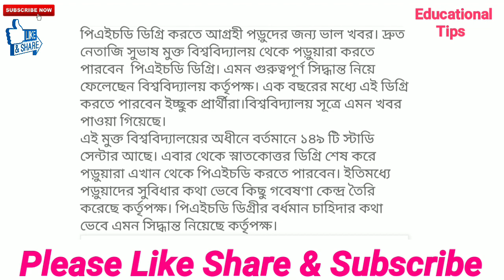সুবর্ণ সুযোগ : এবার থেকে নেতাজি সুভাষ মুক্ত বিশ্ববিদ্যালয় থেকে করতে পারবেন পিএইচডি (PHD) ।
Educational Tips chennel এ তোমাদের সকলকে স্বাগত জানাই ।

                     এবার থেকে NSOU  থেকে করা যাবে PHD বিস্তারিত জানতে ভিডিওটি দেখুন।আশা করি তোমাদের উপকারে আসবে।

√√ NSOU BDP সমস্ত রকমের Information & Suggestion পাবার জন্য নিম্নের লিঙ্কে ক্লিক করো।

                                                            ধন্যবাদ